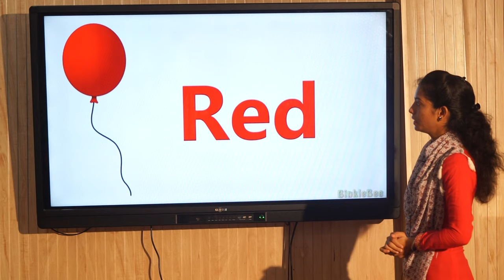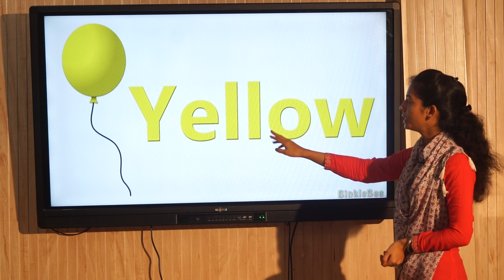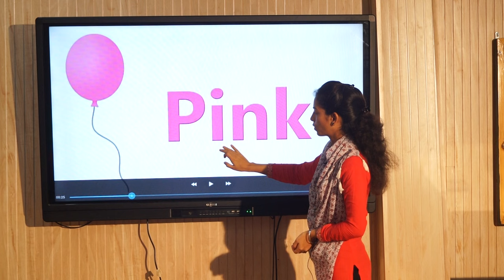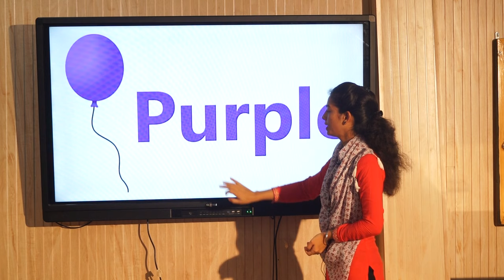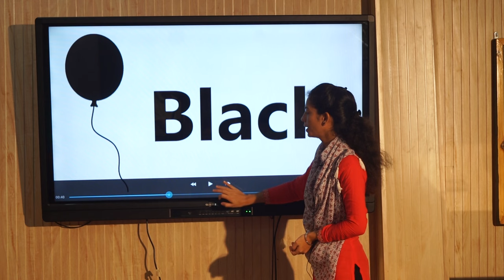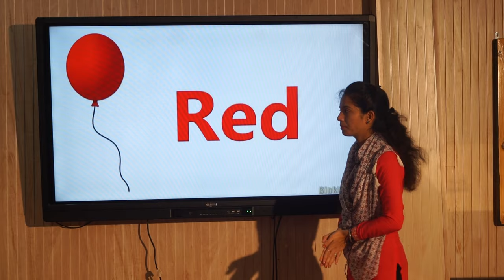Class L K G & U K G E V S COLOUR NAME 27 08 2020